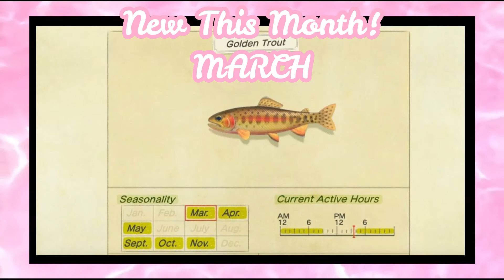New This Month! MARCH Fish, Bugs, & Sea Creatures! | Animal Crossing New Horizons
New month, new creatures! Finish your critterpedia with these new fish, bugs, and sea creatures coming in this month! Happy catching in Animal Crossing New Horizons!

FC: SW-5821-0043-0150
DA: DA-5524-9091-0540